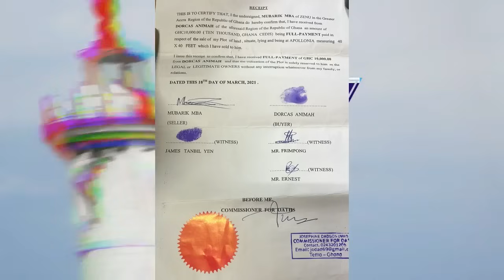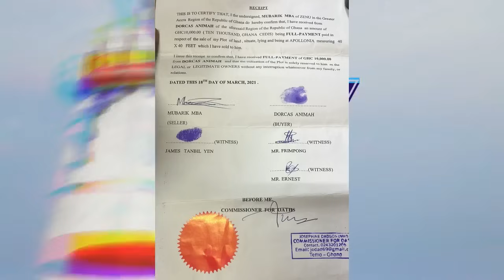UNBEL!EVABLE STORY OF THIS DISABLED WOMAN IS VERY SAD TO LISTEN - SHOCKING INTERVIEW WITH PROPHET